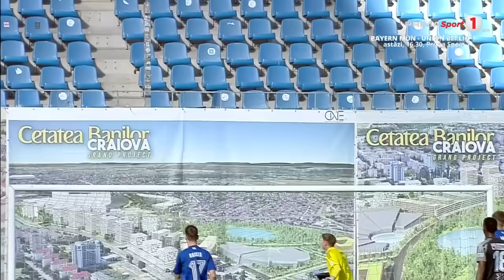REZUMAT | FCU Craiova - Ceahlăul Piatra Neamț 2-4 | Liga 2, Etapa 12, 2024-2025